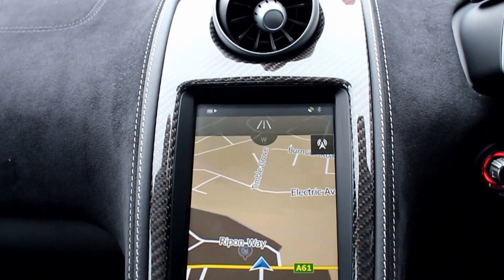2014 McLaren 12C Spider